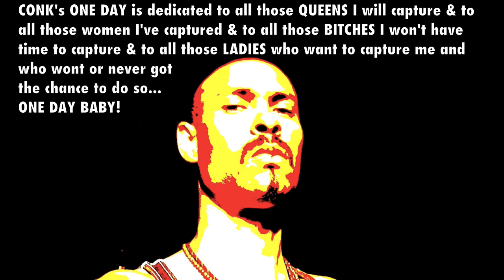CONK ONE DAY you will be mine...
hold the faith.